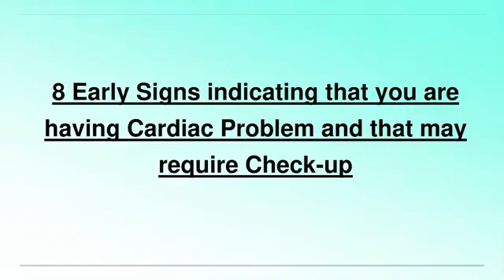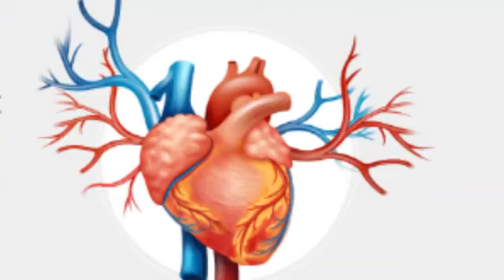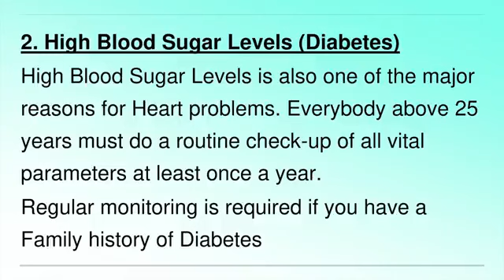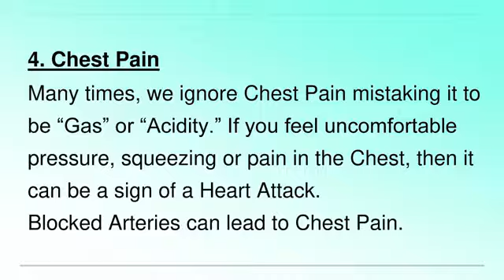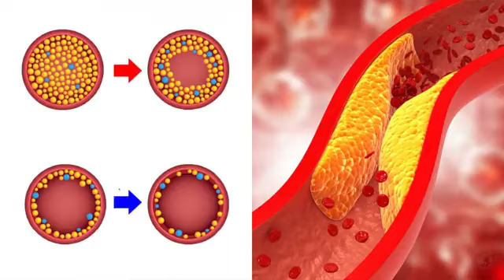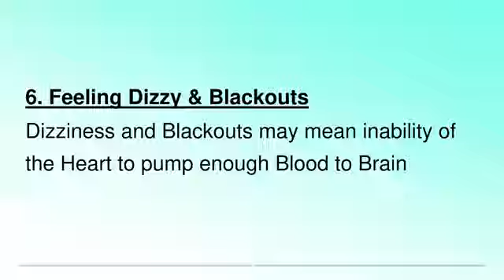ಹೃದಯಗಾಥ ತಡೆಗಟ್ಟುವ 8 ಸೂತ್ರಗಳು/Heart Effects Control 8 Steps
sanjana agro traders agricultural consultant India